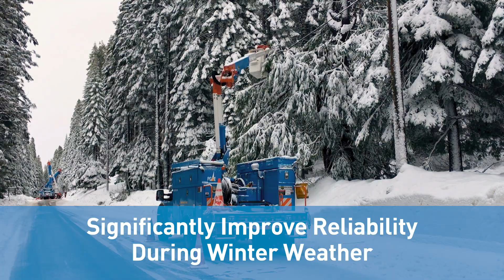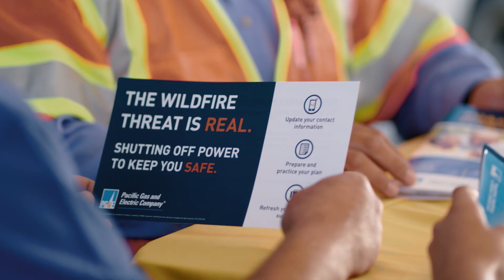PSPS: System Hardening